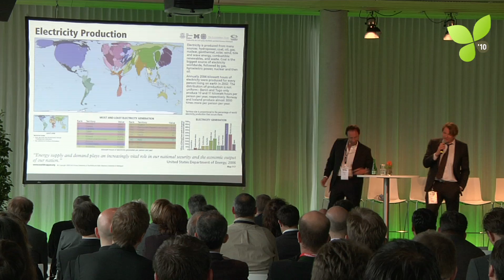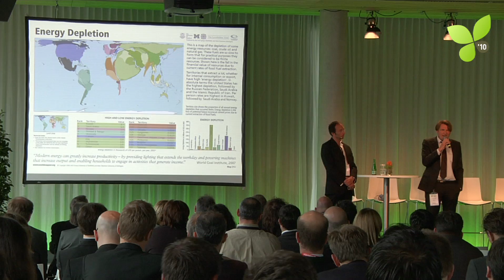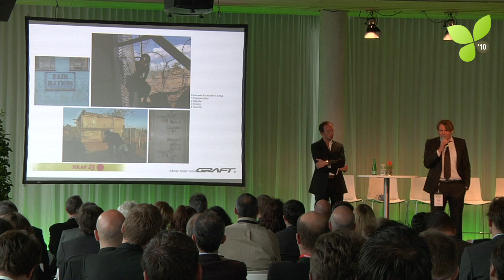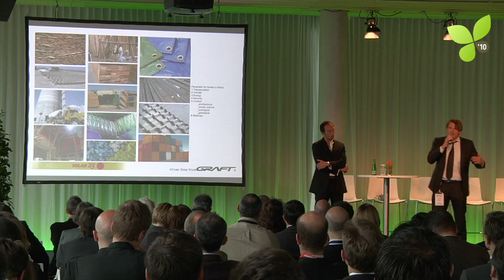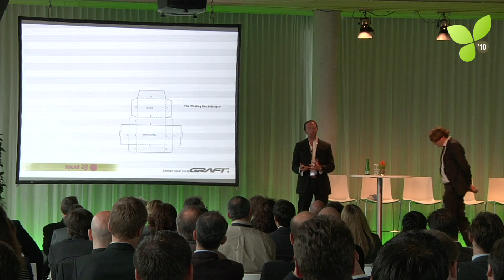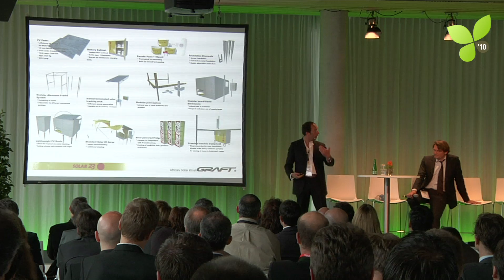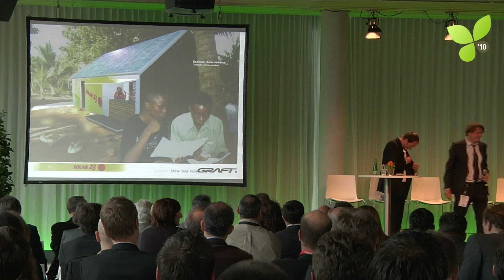GVS10: #2 Wolfram Putz Andreas Spiess Graft Solarkiosk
Wolfram Putz, founding partner of GRAFT architechts, and Andreas Spiess, Spiess & Schumacher, present the state of the art of Green Architecture as well as the fantastic Solarkiosk project - Part 2. The Green Venture Summit is an international Cleantech conference for green startups, investors, thought leaders and successful ventures. It took place for the first time on 10 May 2010 in Berlin.